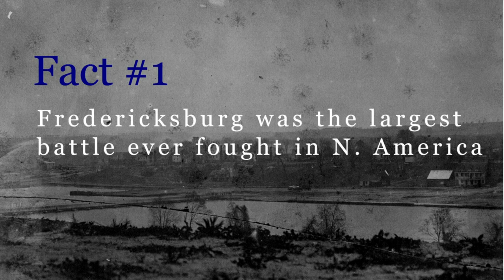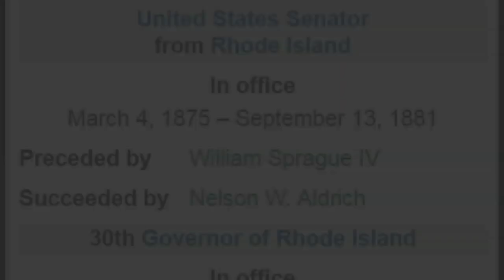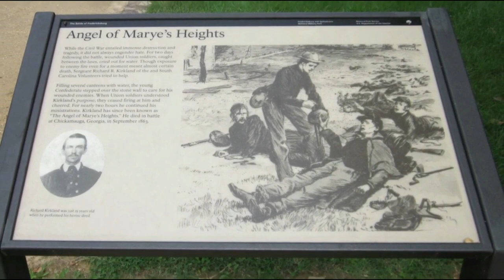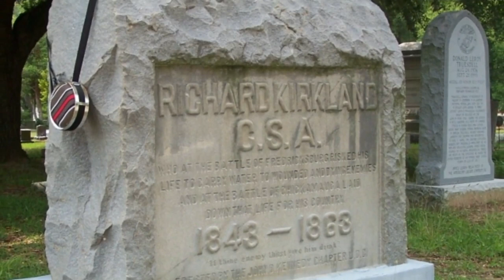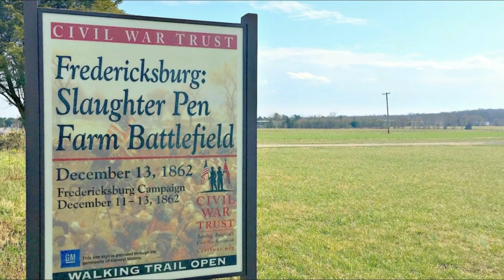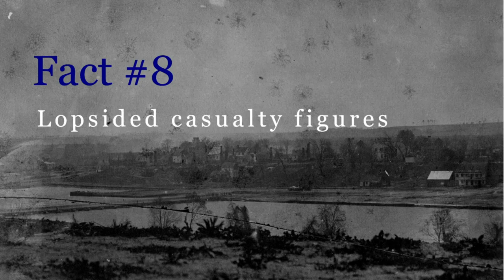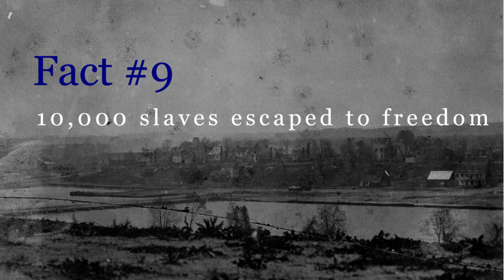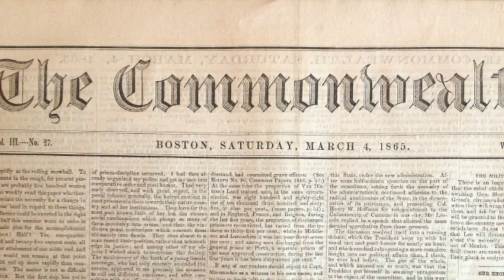10 Things You May Not Know - The Battle of Fredericksburg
The Battle of Fredericksburg on December 11-15, 1862, involved nearly 200,000 combatants, the largest concentration of troops in any Civil War battle. Ambrose Burnside, the newly appointed commander of the Army of the Potomac, had ordered his more than 120,000 troops to cross the Rappahannock River, where they made a two-pronged attack on the right and left flanks of Robert E. Lee’s 80,000-strong Army of Northern Virginia at Fredericksburg. On both ends, Lee’s rebel defenders turned back the Union assault with heavy casualties (nearly 13,000), particularly from their high position atop Marye’s Heights. The results of the battle sent Union morale plummeting and lent much-needed new energy to the Confederate cause after the failure of Lee’s first invasion of the North at Antietam the previous fall.